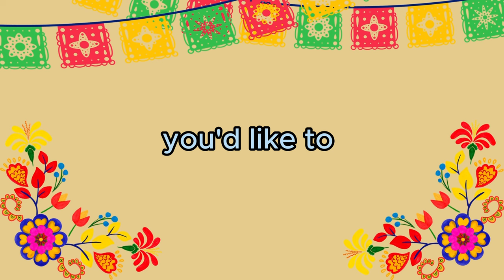Representation in Dentistry w/ Dr. Diego Rivas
Diego Rivas, a newly graduated dentist, shares his journey into dentistry and his passion for pediatric dentistry. Growing up in a Venezuelan family in Houston, Diego was surrounded by dentistry and developed a love for the profession. He decided to pursue a career in dentistry, following in his mother's footsteps. Diego discusses his experiences in dental school, his involvement with the Hispanic Dental Association, and his decision to specialize in pediatric dentistry. He also talks about the challenges faced by the Venezuelan community and his plans for the future.

Key Takeaways:

Diego Rivas grew up in a Venezuelan family in Houston and was surrounded by dentistry from a young age.

He decided to pursue a career in dentistry, following in his mother's footsteps.

Diego was involved with the Hispanic Dental Association during dental school and found it to be a supportive community.

He decided to specialize in pediatric dentistry after discovering his passion for working with children.

Diego is currently pursuing a pediatric residency in New York and is enjoying the diverse patient population.

Connect with Diego Rivas on IG: @diegojrivas_
Connect with New Dentists on the Block: @newdentistsontheblock
Connect with Tanya Sue Maestas: @tsmaestasdds